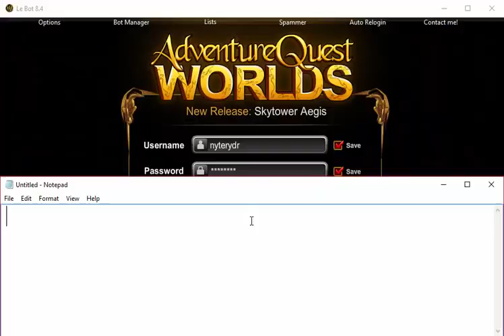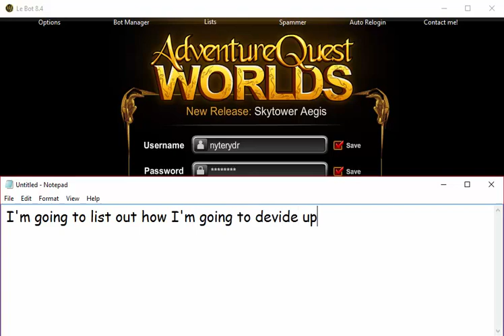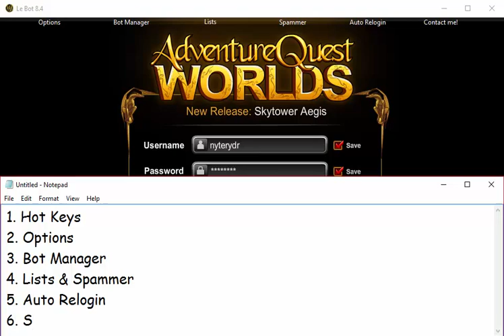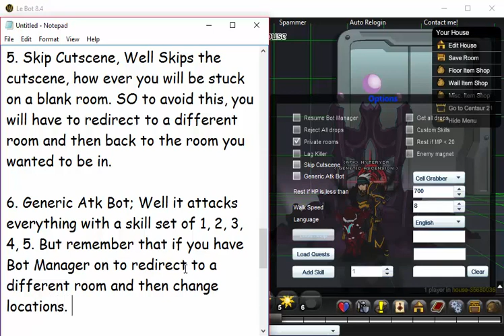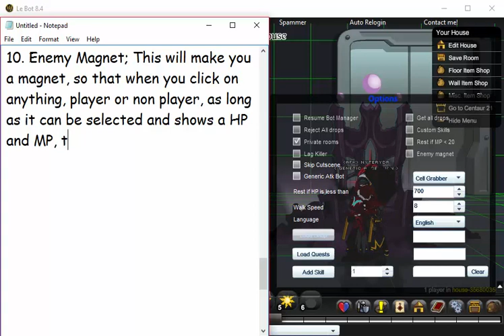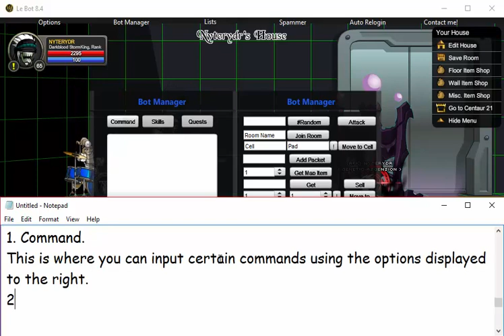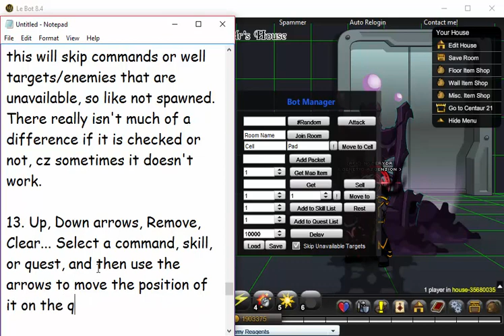HOW TO USE LE BOT 8.4 REMAKE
Hey guys :D this was originally a 60 min video, and I made into a 14 min video after 4 hours of editing. :D As always the links are here and here's the stuff I talked about :D

1. Hot Keys: 2:13
2. Options: 3:37
3. Bot Manager: 8:29
4. Spammer Packets: 11:47
5. Auto Relogin: 12:44
6. Scroll Bot: 13:19